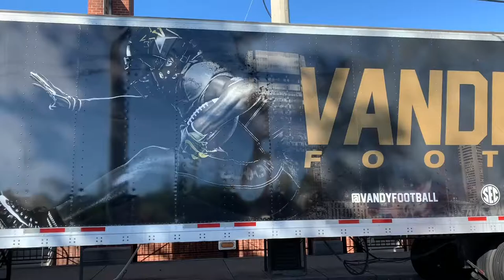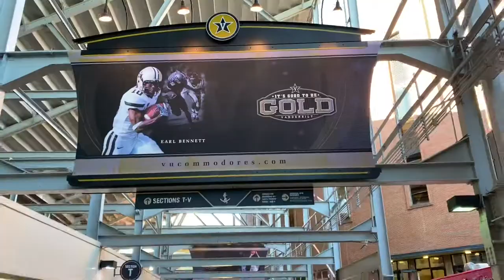Vanderbilt UNLV Game atmosphere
This game had a lot of unique things to it. This video captures what it was like from all parts of Vanderbilt stadium. Includes an interview from Patriots Joejuan Williams and Adam Butler.